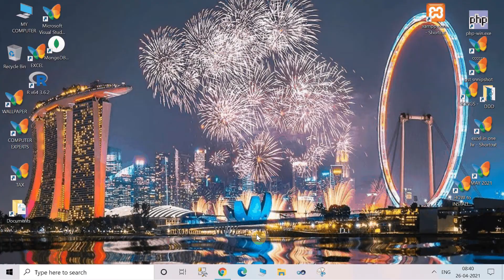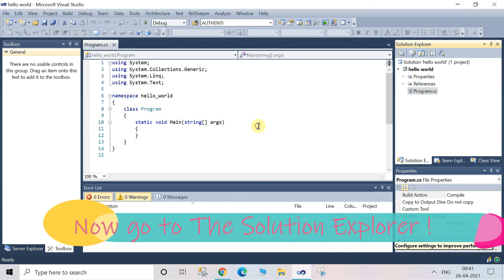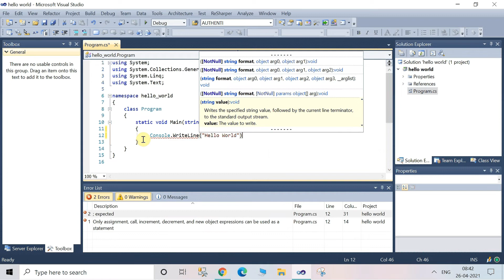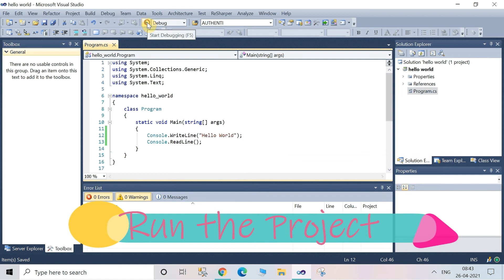Hello World in C# | C# Tutorial For Beginners | C# Tutorials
Hello World in C# | C# Tutorial For Beginners | C#.NET Tutorials
Net Tutorial | .NET Framework Tutorial | Asp.net Tutorial | Learn Dot Net

The C#.NET is one of the Microsoft programming languages. It is the most powerful programming language among all programming languages available in the .NET Framework. The C#.NET contains all the features of C++, VB.NET, JAVA, and also some additional features.
The C#.NET programming language is designed to be a simple, modern, general-purpose, and completely object-oriented programming language.